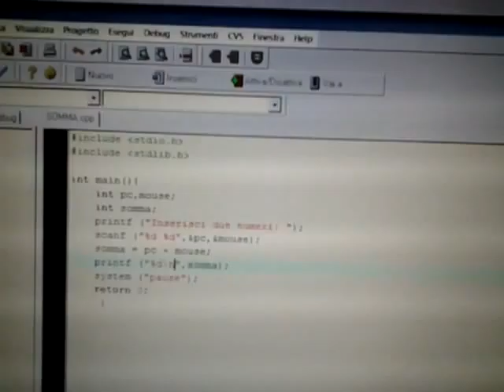Programmare in C Part 2